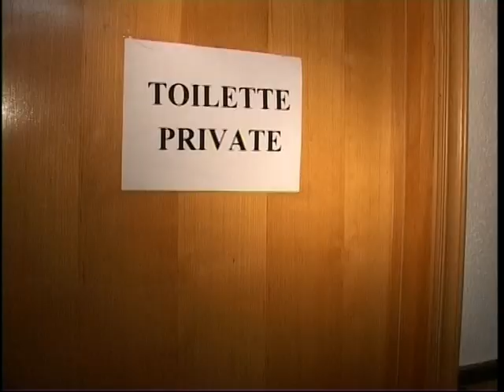Willy Topertzer interviu Smokie